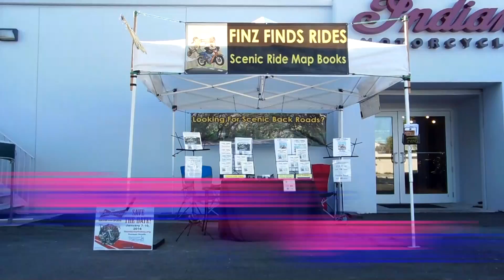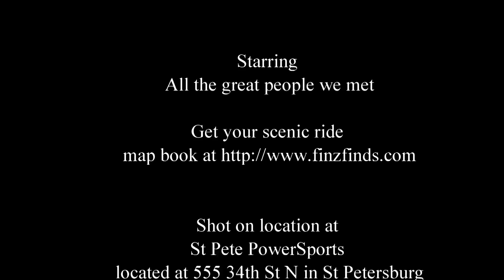Finz Finds Scenic Map books at the St Pete PowerSports After Thanksgiving Bash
Finz Finds Scenic Map books at the St Pete PowerSports After Thanksgiving Bash. There was a great time had by all who went to the event. St Pete PowerSports is located at 555 34th St N in St Petersburg.